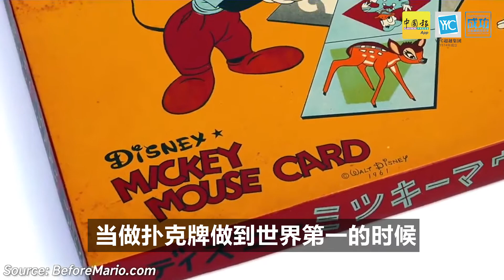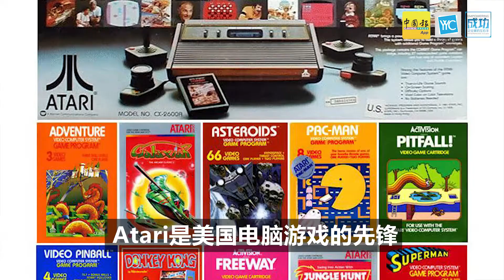130年的企业到底是如何做到大翻身，成为世界电子游戏机霸主？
130年的企业Nintendo 经过N次转型，欠债70亿日元后，如何翻身成为世界电子游戏机的霸主，市值更高达约640亿美元？

Covid-19敲醒了企业家的警钟，那您做出什么行动了吗？

许多企业都乘着这关健之刻，踏出了转型的步伐。然而转型之路并非如想象中简单，也可能经历失败。但只要拥有这10大战略，不管是转型还是提高企业业绩也将迎刃而解。

马上参与《10大业绩飙升战略》线上研讨会，让Datin Shin给您多项实践的战略与工具让您逐步地改革您的企业，马上让“销售”+“现金”+“利润”上升，赢战市场！

立即报名参加【10大业绩飙升战略 利润｜营运金｜销售~三料冠军】线上研讨会！